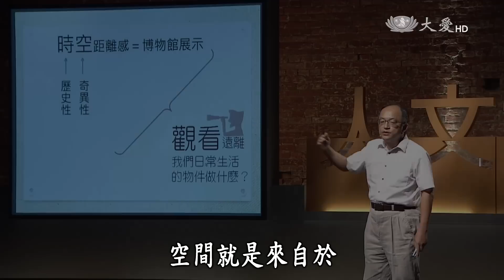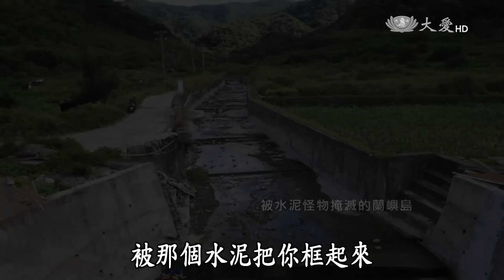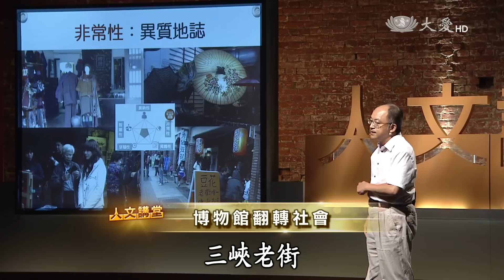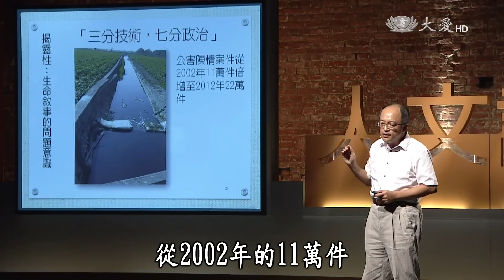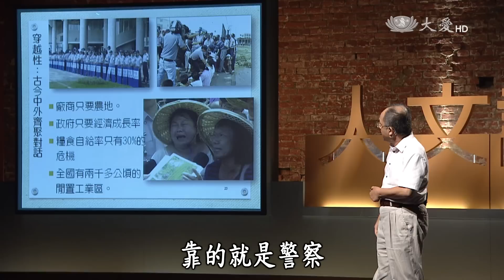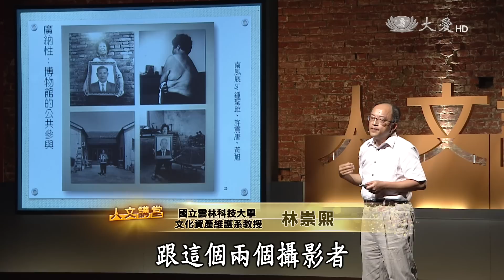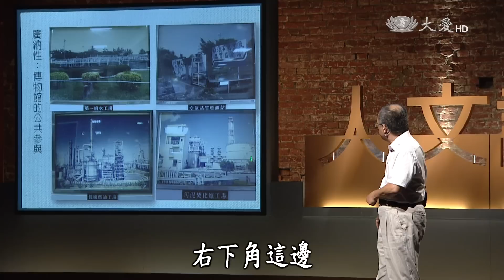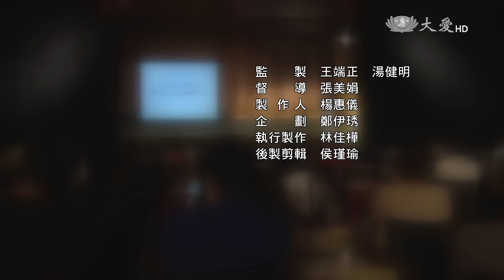【人文講堂】20160710 - 博物館翻轉社會 - 林崇熙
在收藏與展示間溝通，在遊憩與娛樂間學習。做為一個「文化載具」的博物館，如何翻轉社會？博物館典藏了「人類的文明」，但博物館真能改變我們什麼？雲林科技大學文化資產維護系教授林崇熙，為我們帶來翻轉性的思維，讓我們認識不一樣的博物館。

(12730161)